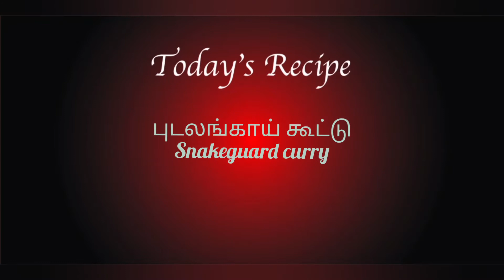புடலங்காய் பாசிப்பருப்பு கூட்டு /Snakeguardmoongdal curry/lunch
snackguard receipe
moongdal Snakeguard curry
         தேவையான பொருட்கள்:
1. புடலங்காய் 2 ( ஒரு சாண் நீளமுள்ள 2)
     மிகவும் பிஞ்சாக இருந்தால் விதையுடன் வெட்டிவைக்கவும்.
2. சின்ன வெங்காயம் 15
3. தக்காளி 1

           சேர்க்க :
1. உப்பு தேவையான அளவுக்கு
2. குழம்பு பொடி 1 tsp

       அரைக்க:
1. தேங்காய் துருவல் 2 tbsp
2. சீரகம் 1 tsp
3. மிளகு 1/2 tsp
4. பச்சை மிளகாய் 1
      சேர்த்து 90%அரைக்கவும்

        தாளிக்க :
1 எண்ணெய் 1 tbsp
2. கடுகு 1/2 tsp
3. உளுத்தம்பருப்பு 1 tsp
4. காய்ந்த மிளகாய் 2
5. கறிவேப்பிலை ஒரு ஈற்கு
6.பெருங்காயம் சிறிது